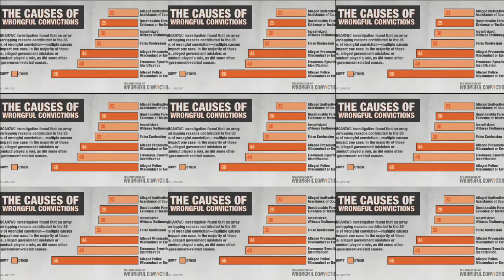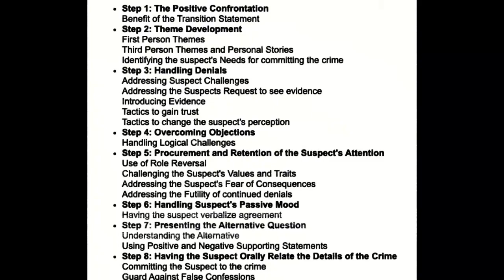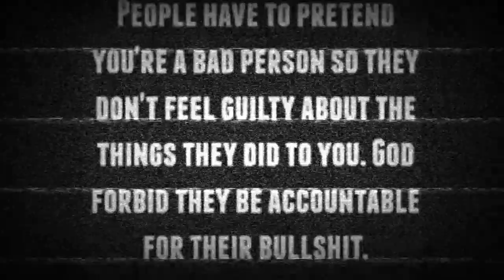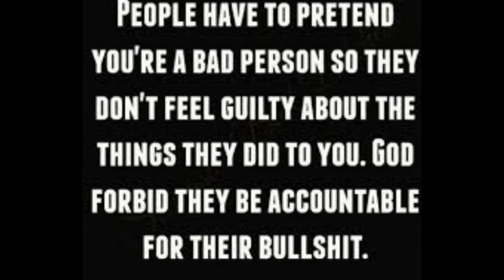wrongful Convictions tough to fight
Supporters and Researchers coming together
sharing their views on the injustice in our system Talking to the YOU